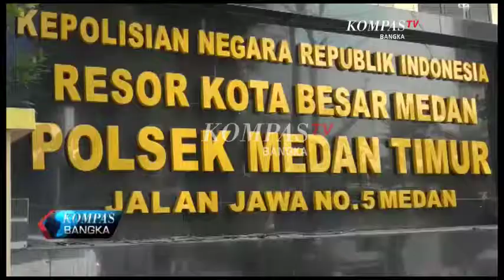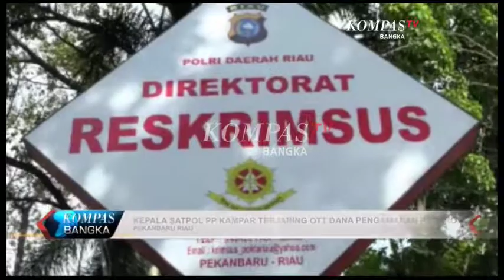KOMPAS TV BANGKA " NEWS BABEL " ( Tayang 116 Segment 2 )